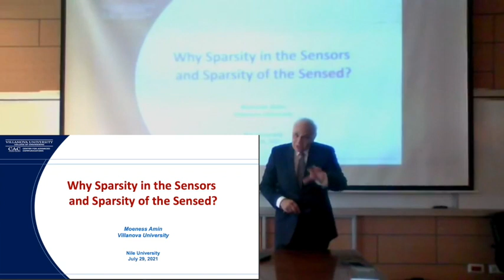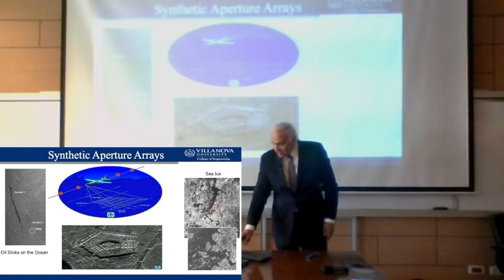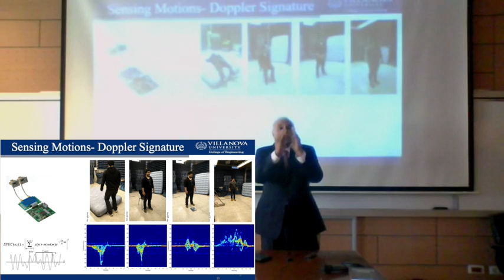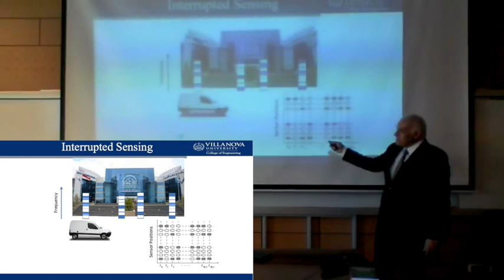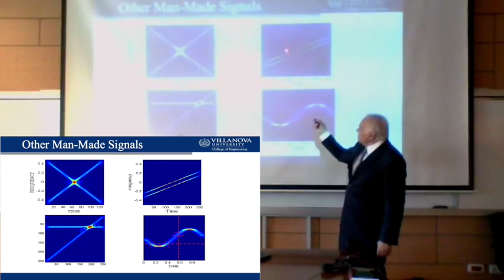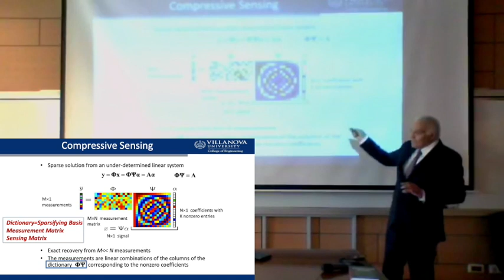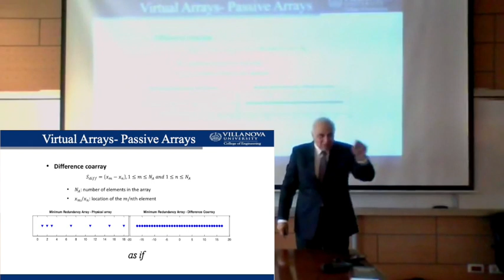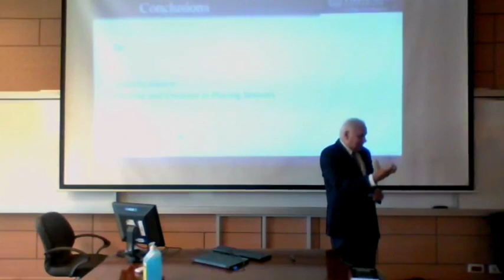Why Sparsity in the Sensors and Sparsity of the Sensed? By Prof. Moeness Amin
.A lecture by Prof. Moeness Amin in Nile University, Egypt
Moeness Amin, Professor of ECE and Director of the Center for Advanced
Communications, Villanova University - USA
Prof. Amin is a Fellow of the International Society of Optical Engineering, Fellow of the Institute of Engineering & Technology, Fellow of the European Association for Signal processing and Life Fellow of IEEE
He is a member of the Editorial Board of the proceeding of the IEEE and former Chair of the Electrical Cluster of the Franklin Institute Committee on Science and the Arts.
He is a recipient of 4 Technical Achievements Awards.